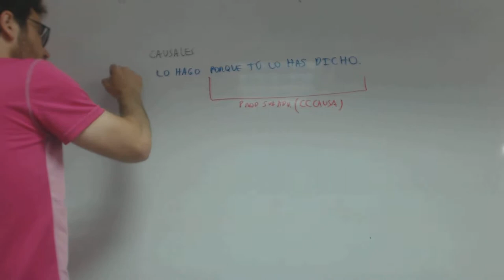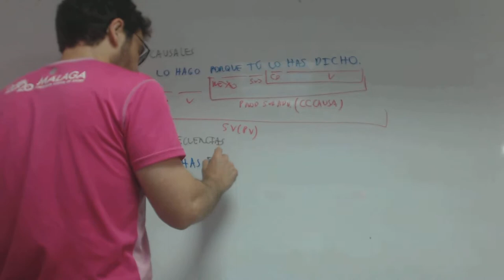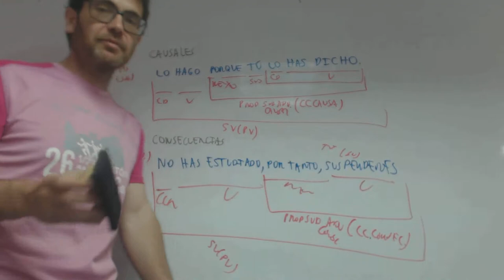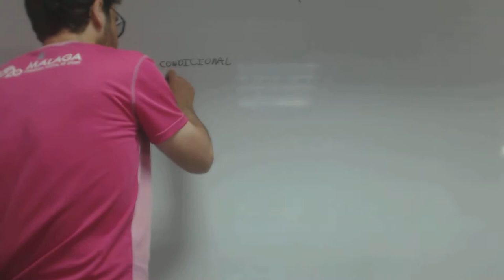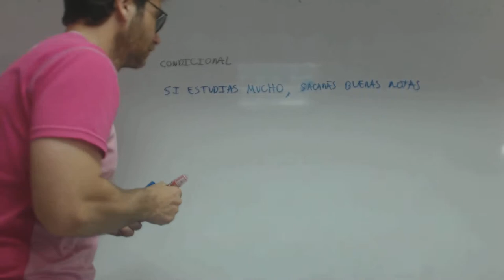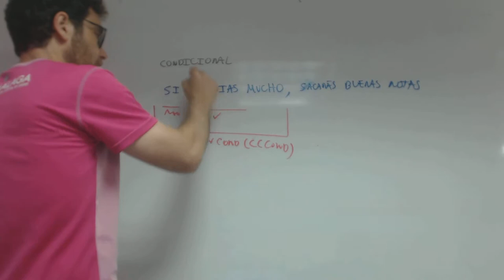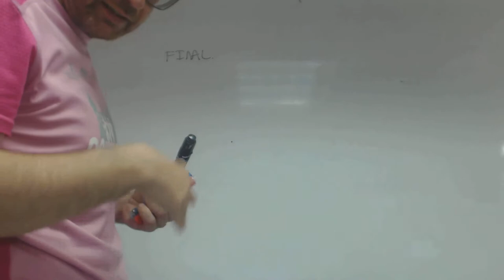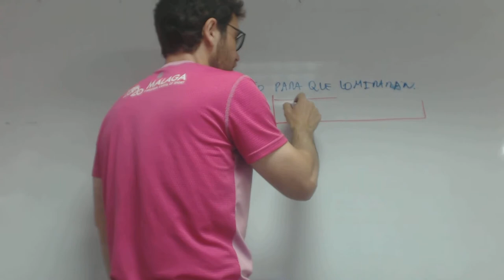Subordinadas adverbiales impropias Patricia Lengua 2 Bachillerato Academia Usero Estepona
Subordinadas adverbiales impropias Patricia Lengua 2 Bachillerato